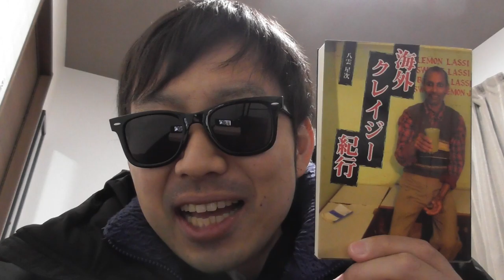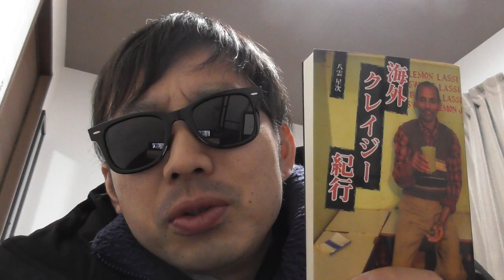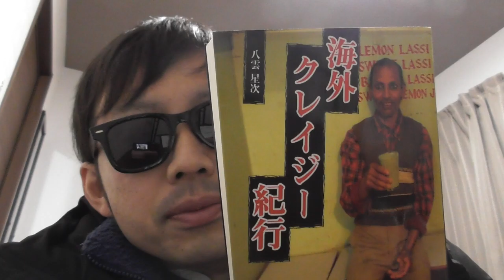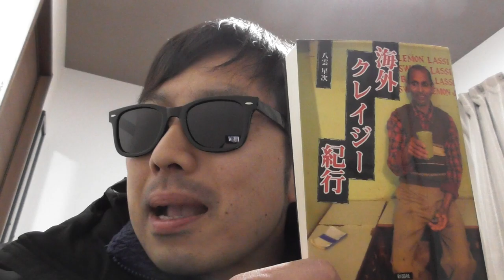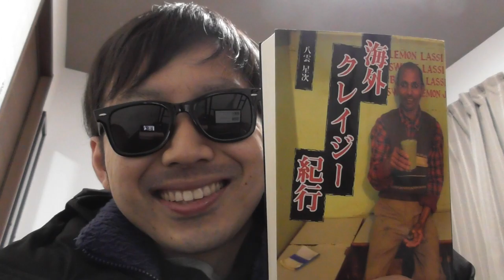旅好きにお勧め！ぼくの一人旅の教科書的な一冊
よろしく！